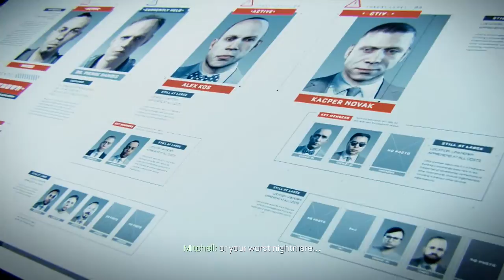Phantom Plays Call of Duty: Advanced Warfare Veteran Part 7: Utopia ( Let's Play / Walkthrough )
I play through the mission "Utopia" on Veteran.